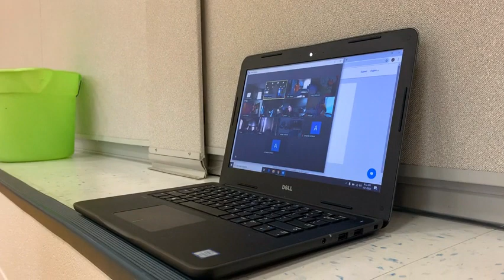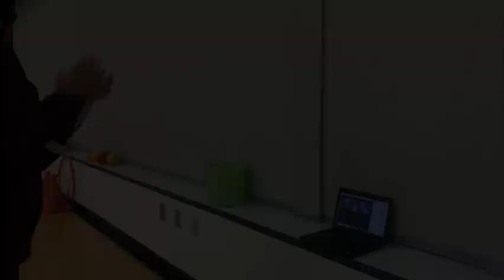A Day in the Life of a Remote Teacher- Jason Chupich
We are excited to share our new docuseries called, "A Day in the Life of a Remote Teacher."
The first episode features Jason Chupich, a Physical Education Teacher at Richard D. Crosby Elementary School.

Estamos muy contentos de compartir nuestra nueva serie documental llamada "Un día en la vida de un maestro remoto".
El primer episodio presenta a Jason Chupich, profesor de educación física en la escuela primaria Richard D. Crosby.